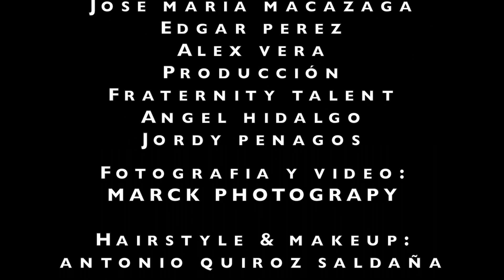DANIELA AEDO EN CONCIERTO | Ciudad de México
¡Gracias infinitas a todos los asistentes!

Gracias por su apoyo durante todos estos años.
¡Sigamos viviendo el poder de la música!

Antes de lo que crees estaremos en tu ciudad.

Gracias al equipo:

Banda:
Isai del angel borbolla
Jose maria macazaga
Edgar perez
Alex vera

Producción
Fraternity talent
Angel hidalgo
Jordy penagos

Hairstyle & makeup: antonio quiroz saldaña
Colaboración en diseño de vestuario: Valeria Coa

Fotografia y video: Marck Photograpy